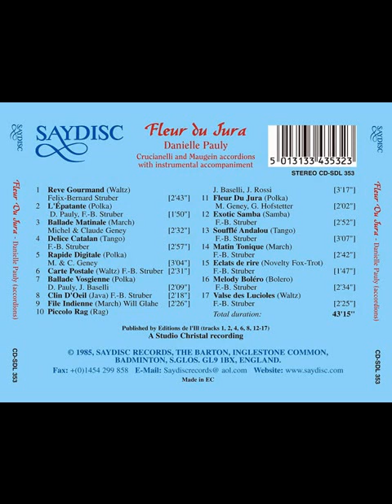Danielle Pauly - Fleur Du Jura (1985)